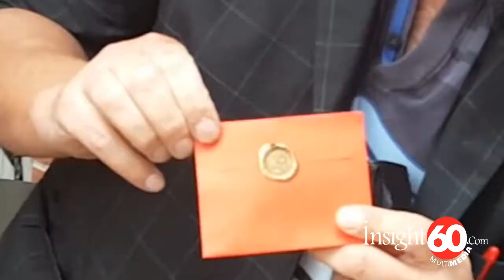REDHAT Street Magic - The Love Tour Eagle Radio 2017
REDHAT Street Magic performance recorded on mobile phone